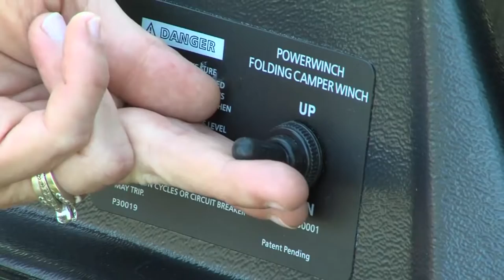Brand New 2022 Flagstaff Tent Trailers Arrival @No Bull RV Sales in Spruce Grove, AB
Choosing the road less traveled becomes a lot easier with a brand new Tent Trailer rollin’ along behind your SUV. 😎

Our first shipment of brand-new tent trailers has finally arrived!

If your time has come to get off the ground and into an RV, you'll want to watch this short video. It showcases a few features that our new 2022 Flagstaff Tent Trailers have.

With three different models to choose from, we have something for you. No matter what you drive, these lightweights will have you becoming the weekend warrior that you know is hidden inside.

Want to know more? Check out what is in store with these easy-to-pull, easy-to-park trailers.